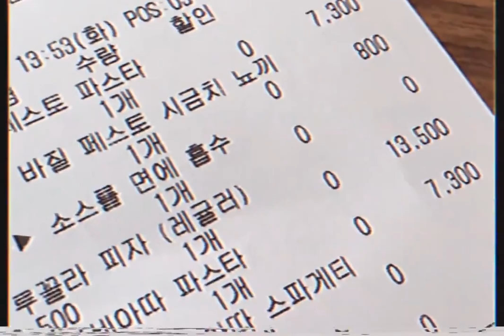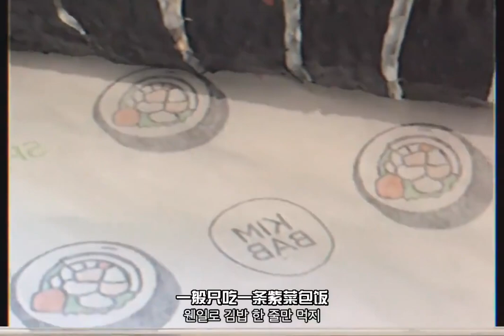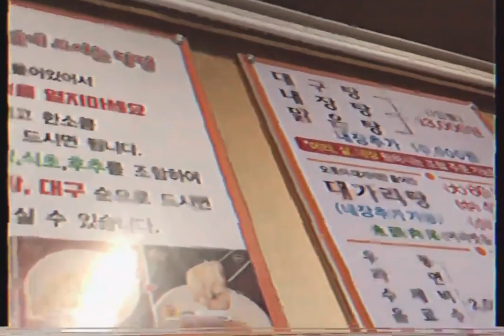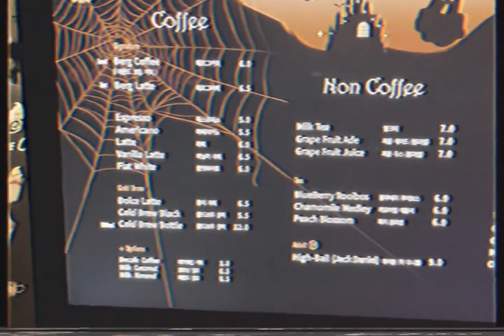【中字】【chips】普通日常 秋天衣服和叠穿• 吃的香的东西• video vlog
vlog,美食,油管搬运,KOREA相关,VLOG,中字,韩国女生,VLOG日常,chips,韩国VLOG